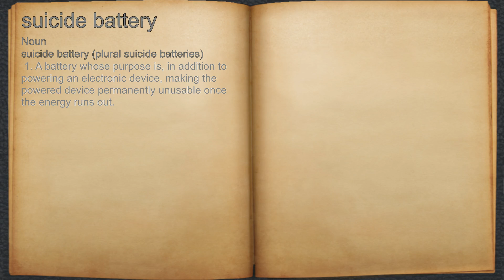What does suicide battery mean?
A spoken definition of suicide battery.

Intro Sound:
Typewriter - Tamskp